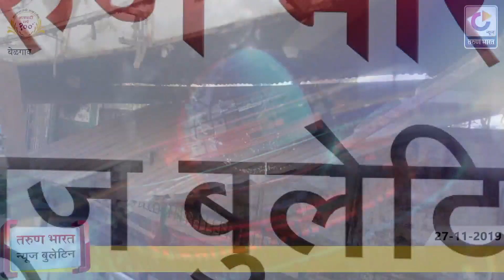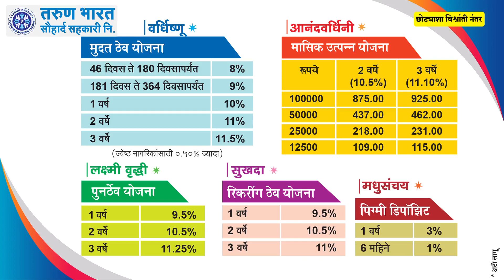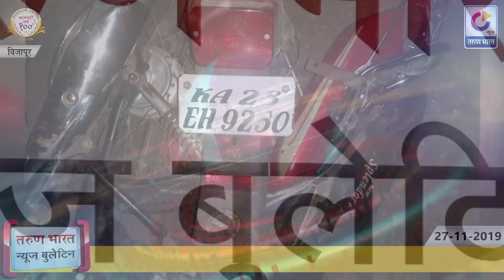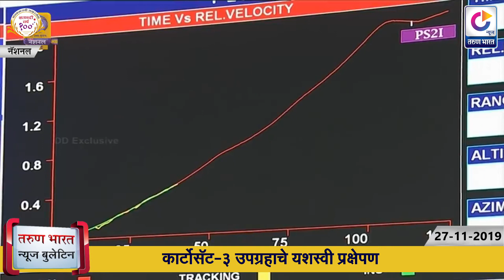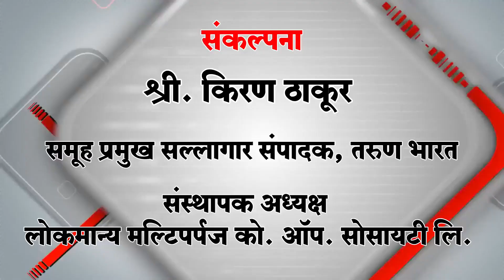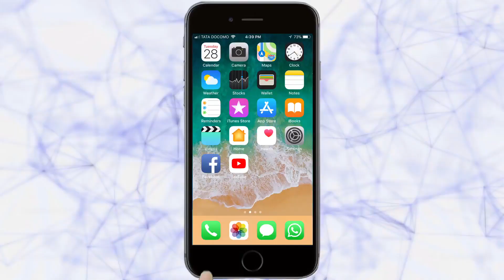Tarun Bharat News Bulletin | Afternoon News Bulletin | 27-11-2019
|Tarun Bharat Social Media | तरुण भारत |
| राजेंद्र प्रसाद चौक-युनियन जिमखाना रोडचे काम सुरू
चौगुलेवाडी ते नानावाडी रस्त्यावर लष्कराने बांधली भिंत
स्मार्ट बस थांबे आले मोडकळीस
शहरातील ई-टॉयलेट पडली धूळ खात
प्रा.अनंत खानोलकरांच्या वर्तनातून साधेपणाचे संस्कार
कोंडसकोप्प-हन्नीकेरी शाळेत संविधान दिन साजरा
संकेश्वरात आधारकार्डसाठी नागरिकांचे हेलपाटे
साई मुंगारीची राष्ट्रीय स्पर्धेला निवड
युनियन जिमखानाकडून नीना पराभूत
बेळगाव स्पोर्टस् क्लब, आनंद क्रिकेट ऍकॅडमी विजयी
ट्रक - बसच्या धडकेत 20 विद्यार्थी जखमी
विजयपूर मधील अपघातात तीन ठार
महानगर पालीका समान वेतन मधील अंतर कापून एकच करावे ; आमदार डॉ . चव्हाण
नवनिर्वाचित आमदारांनी महिनाभरानंतर घेतली शपथ
कार्टोसॅट-3 उपग्रहाचे यशस्वी प्रक्षेपण
मोदी लाट ओसरली
दोन केंद्रशासित प्रदेश एक होणार
आता दिल्लीतही एकत्र जाऊ; संजय राऊत यांचं सूचक विधान
सलमान खानचा ‘दबंग 3’ अडकला वादात, हिंदूंच्या भावना दुखवल्याचा आरोप
बिझनेस सुरू करायचा आहे? काळजी करू नका, आता Wahtsappकरणार मदत |

Ads : Tarun Bharat Souhard Society